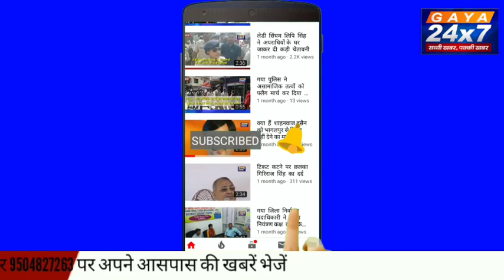Gaya :CRPF ने नक्सलियों की बड़ी साजिश को किया नाकाम, कई बमों को किया गया डिफ्यूज|Gaya24x7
Gaya :CRPF ने नक्सलियों की बड़ी साजिश को किया नाकाम, कई बमों को किया गया डिफ्यूज